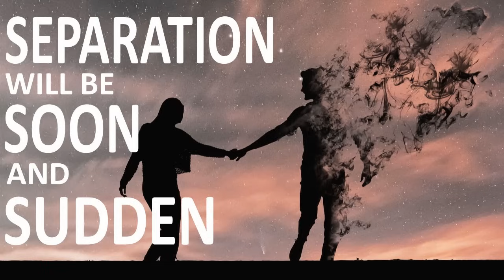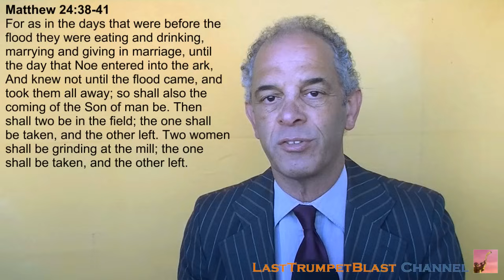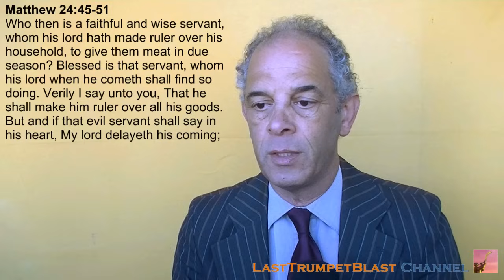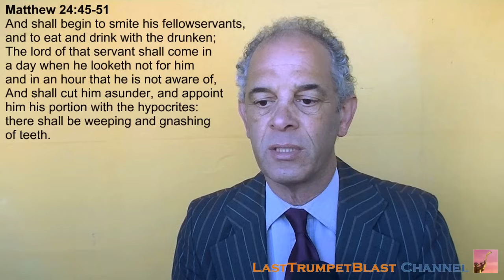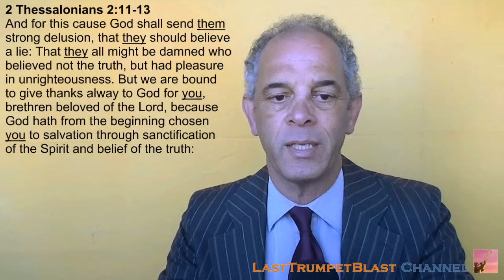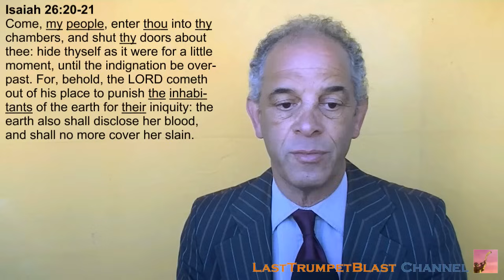Separation will be Soon and Sudden - The Rapture is at the Door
Scripture gives us a plethora of examples, both in New and Old Testament, where God separates that what seems to be a single group into two. One is to befall judgment and the other is saved. Most of these examples point to the separation that is before us: the rapture of the church.
The warning is that it comes unexpected and suddenly.

Reference Links:
06:18 Duality Deception
17:46 Strong Show No Substance